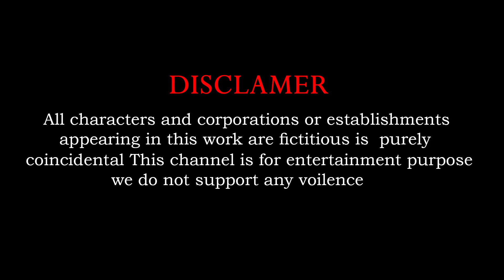Cow Tiger Mammoth Elephant Dinosaur Gorilla Lion Cartoon Animals Crossing Fountain With Duck Cartoon